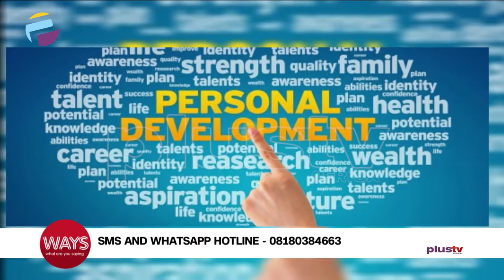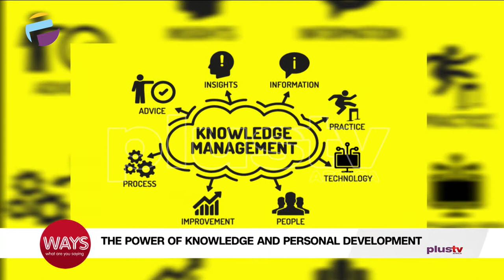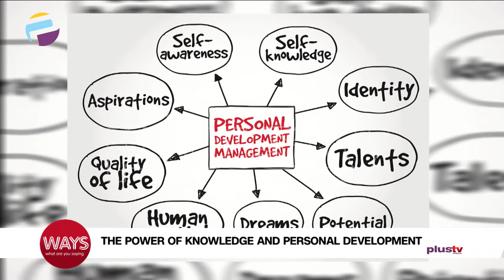The Power Of Personal Development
Adenike Ajayi - Performace Consultant Joins Us Virtually.